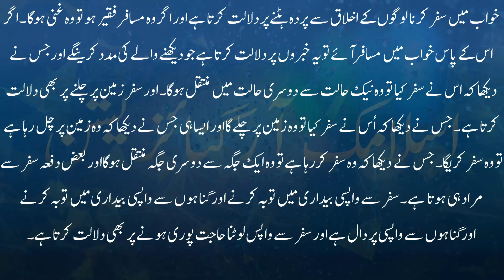Khwab mein safar dekhna